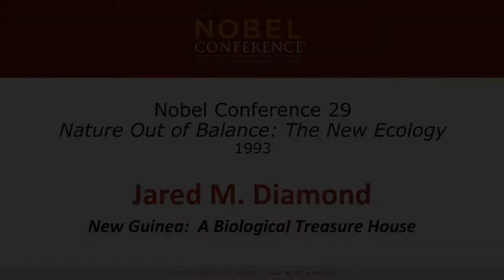New Guinea: A Biological Treasure House | Jared Diamond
Lecture by Jared M. Diamond – New Guinea: A Biological Treasure House at the 29th annual Nobel Conference at Gustavus Adolphus College on October 5 and 6, 1993.
Nature Out of Balance: The New Ecology